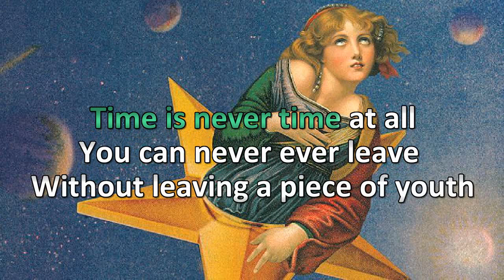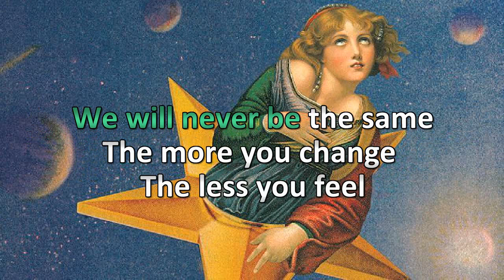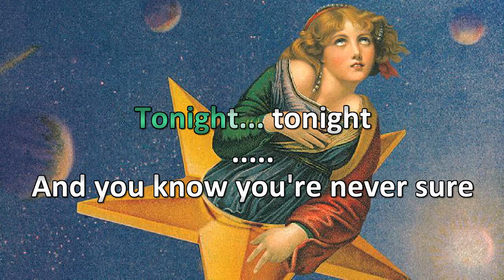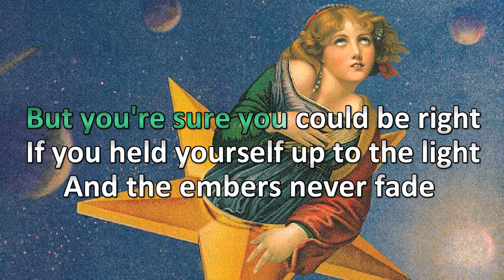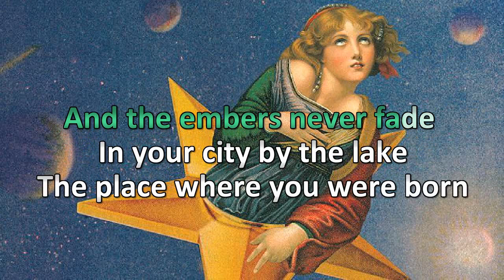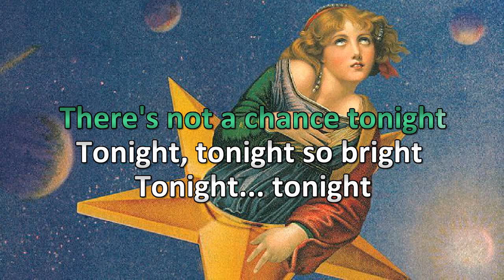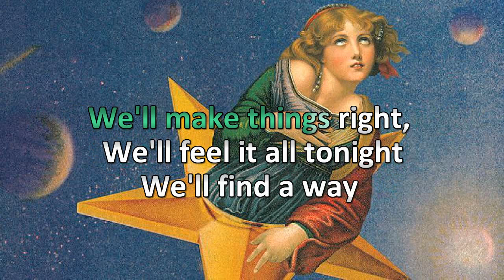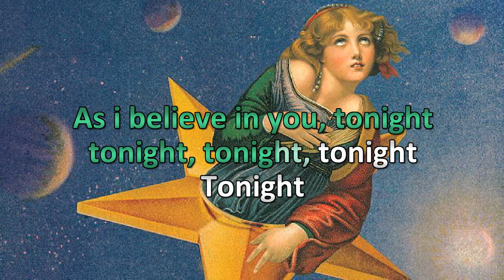The Smashing Pumpkins - Tonight Tonight (Karaoke)